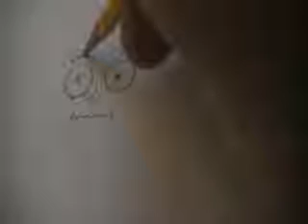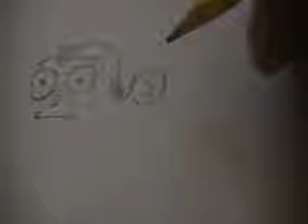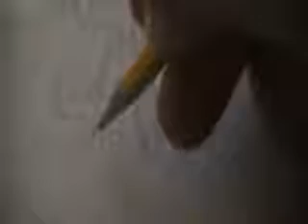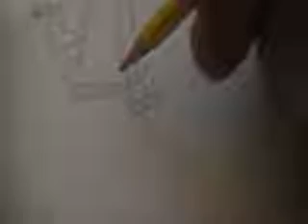How to Draw Austin